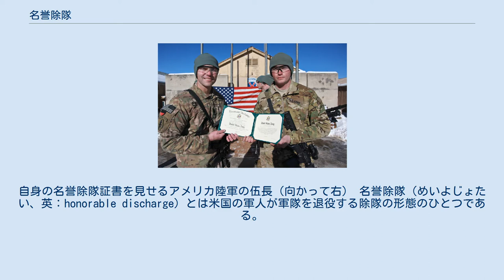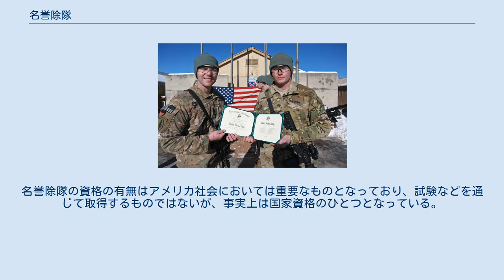名誉除隊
自身の名誉除隊証書を見せるアメリカ陸軍の伍長（向かって右） 名誉除隊（めいよじょたい、英：honorable discharge）とは米国の軍人が軍隊を退役する除隊の形態のひとつである。
対義語は不名誉除隊。
 アメリカ軍では、軍人としての勤務成績が概ね良好で、軍法会議または民事訴訟などの対象にならなかった場合に、退役時に、名誉除隊証書が交付される。
士官でなければ志願制なので、3年以上の軍歴を有する名誉除隊者には「善行章」（en:Good Conduct Medal）も授与される。
 除隊後の福利厚生・社会保障・年金をカバーするGI法において普通除隊よりも上乗せがあり、職業訓練や大学進学などの援助などの保障制度も手厚くなっている。
また民間でもローンの金利優遇、手数料無しでワンランク上のクレジットカードへ変更などの優待プログラムを用意する会社も多い。
 アメリカ社会では軍歴が重視されるため、名誉除隊の資格の社会的認知は高く、名誉除隊となった際に交付される「名誉除隊証書」は州によっては公務員（警察官・保安官補・消防職員）や名誉職になるための必要条件や優遇条件（採用試験の簡略化）になっていたり、市民権審査で優遇されるなど、再就職やその後の人生に影響を及ぼすケースも少なくない。
名誉除隊の資格の有無はアメリカ社会においては重要なものとなっており、試験などを通じて取得するものではないが、事実上は国家資格のひとつとなっている。